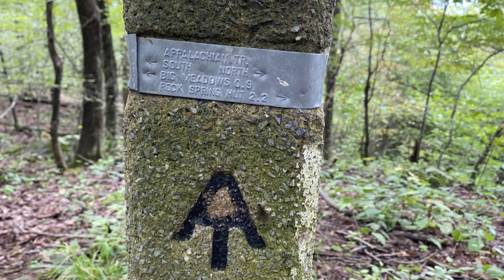Bonus Footage Shenandoah National Park Wandering, Wildlife & Wonderful Company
Hi Everyone! Here is a bit of bonus footage from our recent trip to Shenandoah National Park in Virginia. We show footage of wildlife, waterfalls & some of our Wandering Out Yonder with wonderful company!

Keep making memories & adventure on! ~Karen & Shannon WOY

Original Music in this video written & composed by Alex Slagle.
Wandering Out Yonder Logo Designed by JR Shultz.

Check out our channel for other videos that include: Our GRAND Adventure cross country from PA to Grand Canyon National Park in our Adventure Van, hiking, kayaking, camping, adventure van life, campfire cooking, exploring, Appalachian Trail Section Hikes & Highlights, Campground & Park Amenities Tours & more. We visit State & National Parks, wildlife management areas, state and national forests and nature preserves!